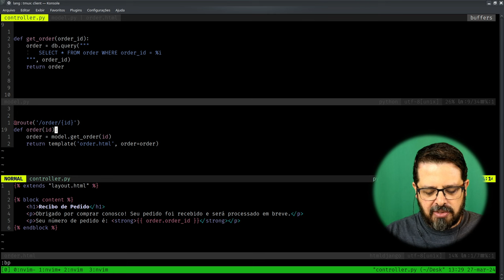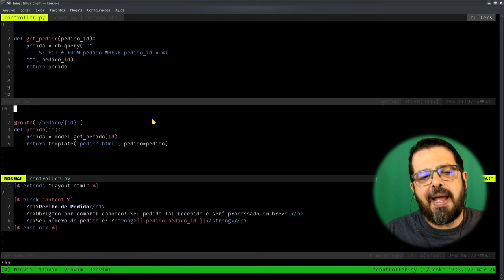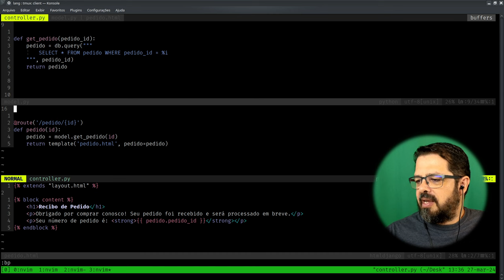Porque eu programo em Português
Você talvez deva considerar fazer isso também.